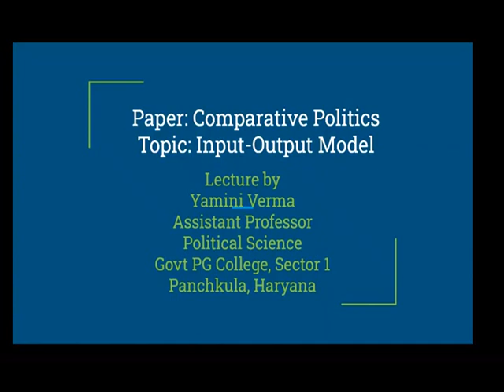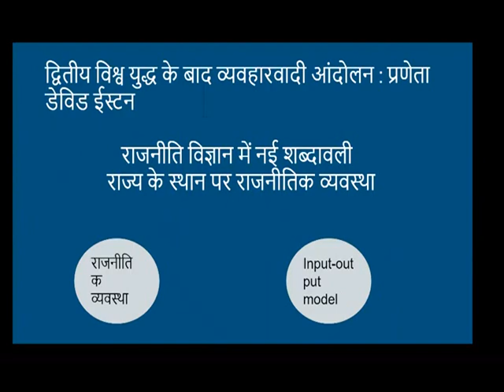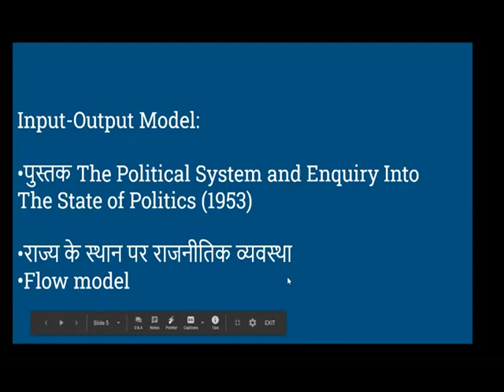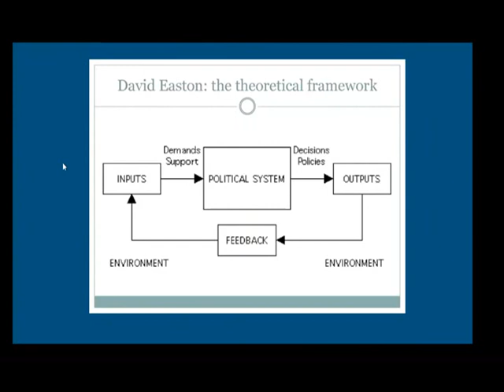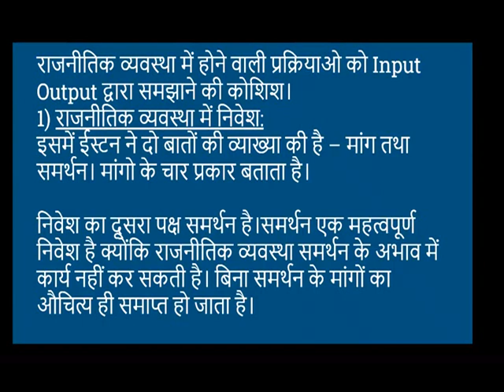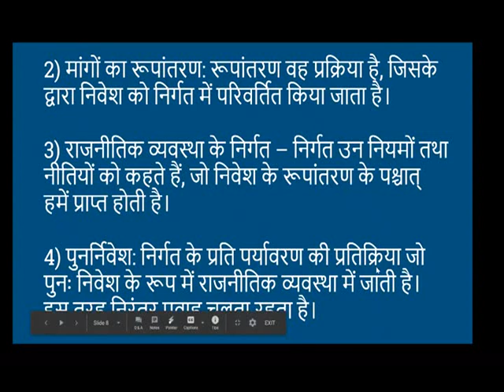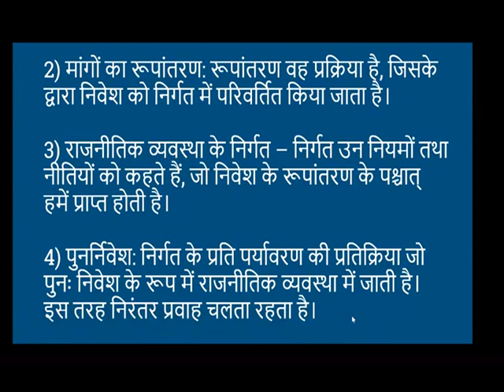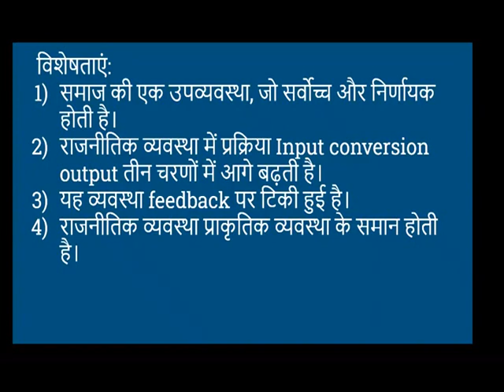Input output model